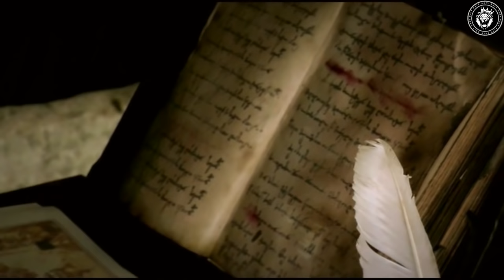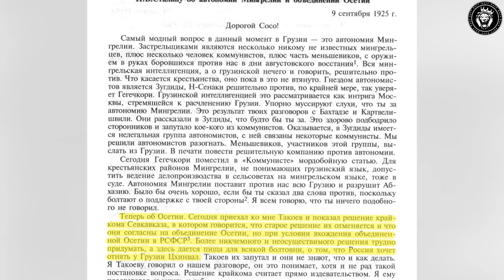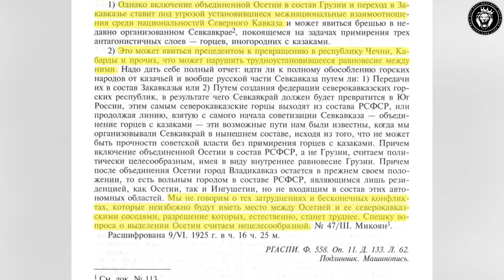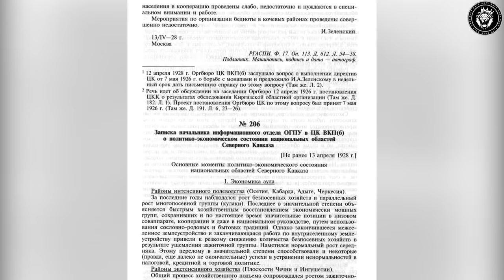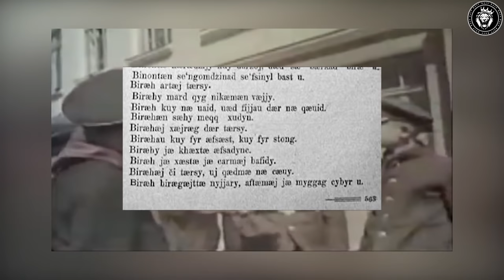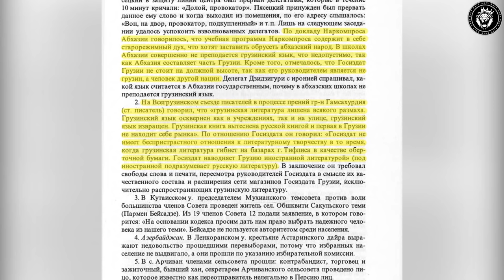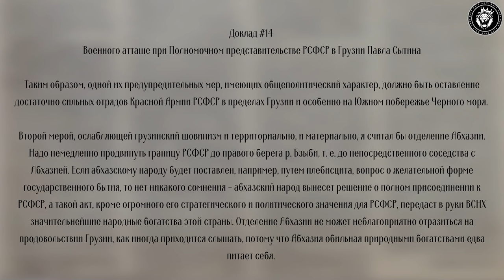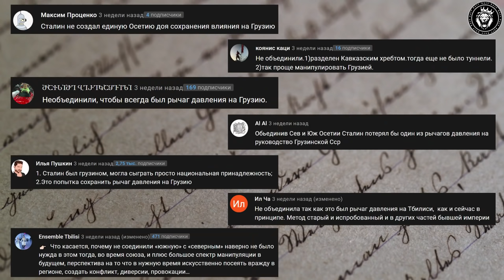«ЮЖНАЯ ОСЕТИЯ». НАЧАЛО КОНФЛИКТА / ЧАСТЬ 3 [ENG/GEO SUB]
Третья часть серии выпусков "Южная Осетия". В этом видео мы раскроем советские архивы, из которых наглядно будет видно, что стало поводом для начала конфликта.

Если Вам нравится то, что я делаю и Вы не знаете как можете помочь развитию канала, то вот несколько вариантов:
- Напишите комментарий
- Помогите распространить видео по разным группам и знакомым. Так мы быстрее вырастем.

ТАЙМ-КОДЫ:
00:00 - 01:51 - Вступление
01:51 - 17:08 - Попытки объединить осетинские автономии
17:08 - 25:34 - Идея "великой Осетии"
25:34 - 38:18 - Роль автономий в политике Кремля
38:18 - 38:58 - Заключение
38:58 - 39:26 - Подпишись и стань спонсором канала